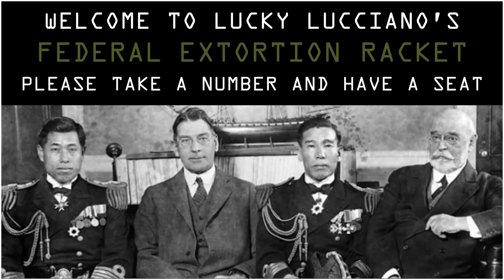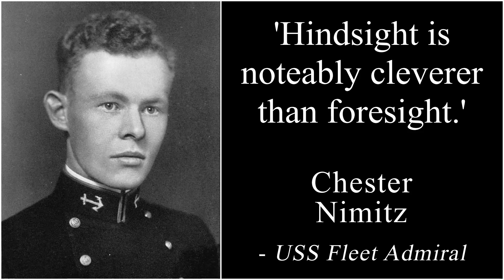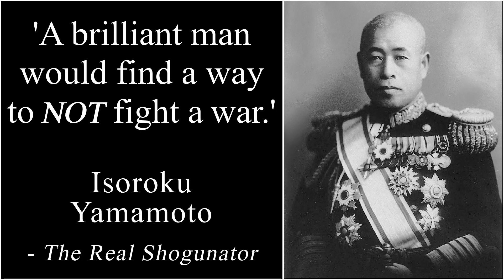MWC - WW2 - Pentagon vs Shogunate